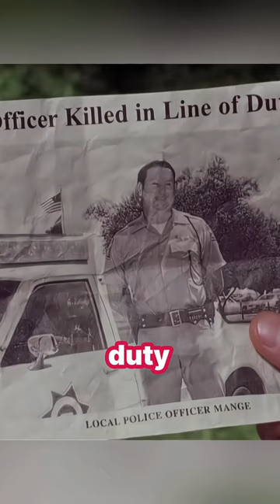His brain works like a dog...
Movie Title : The Animal (2001)